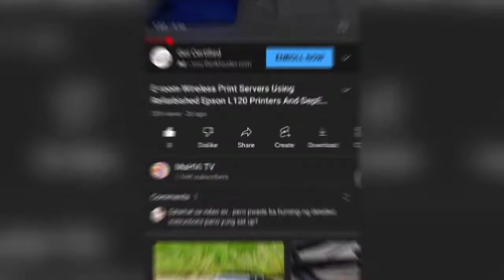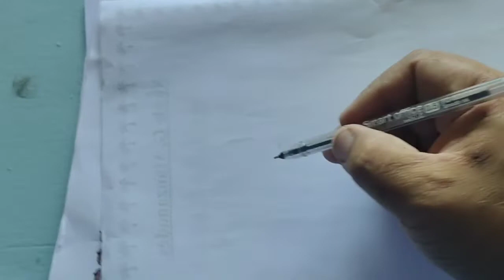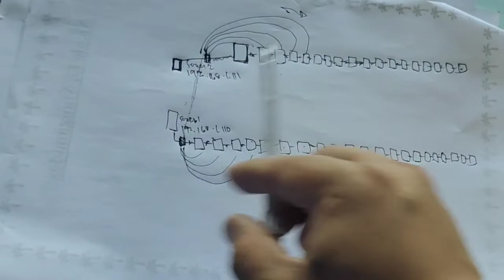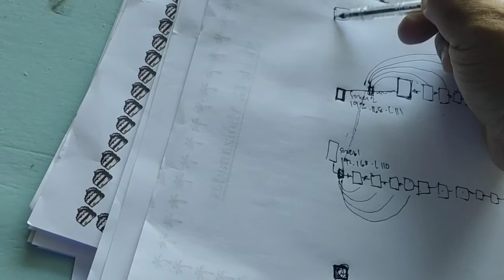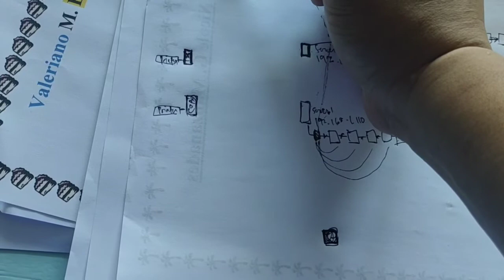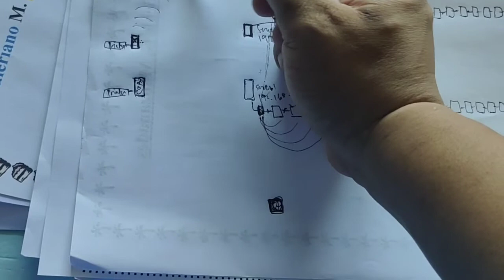How To Add A Wireless Print Server To Existing Windows Multipoint Server|DepEd DCP 36|E-room|Part 1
As requested by sir @Bryan Cano..